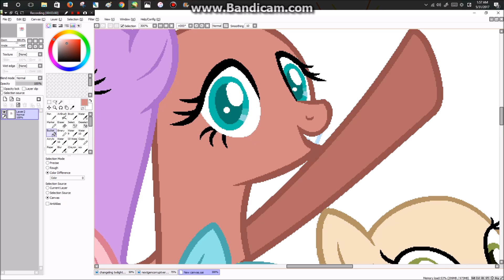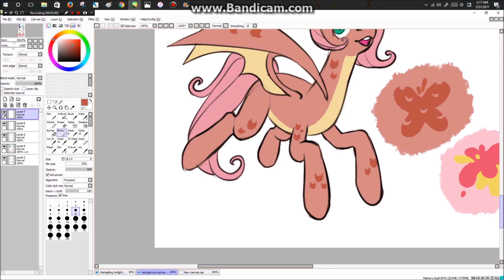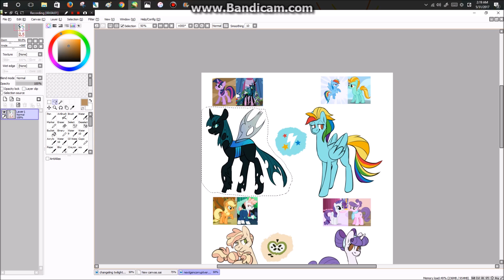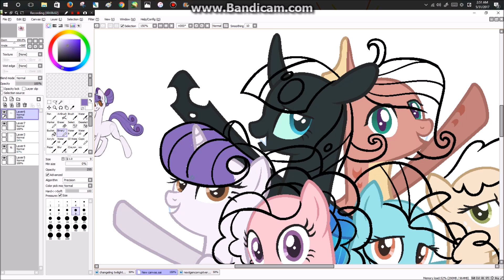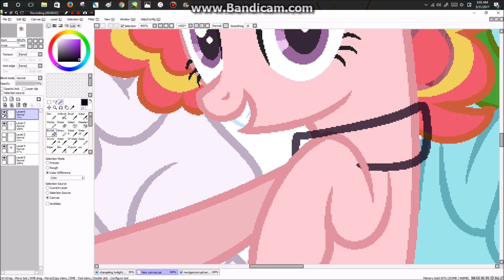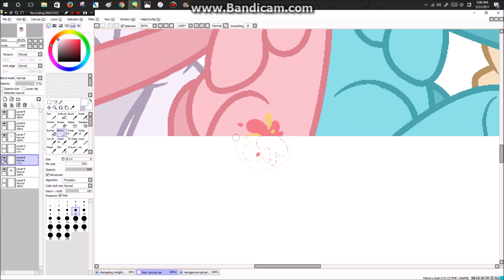alternate next gen speedpaint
so ive been lovingly calling this my "corrupt" next gen. its not like a backup or anything, i just wanted a ng with a lot more story behind it. speaking of which -

basically this entire alternate ng hinges on the plot point that twilight would join/befriend chrysalis in order to learn more about the changelings and to help them gain more love to feed on. in this world, twilight sympathizes with the changelings and asks to go and live with them, which makes chrysalis able to take over canterlot. for a long time chrysalis is content ruling just canterlor, and while the rest of the mane 6 dont approve of twilights behavior, they all consider her their friend still and stay in contact with her (at first hoping they could change her mind eventually, but that hope died after a while). later, twilight seeks out a spell to change her into a changeling and she eventually has a daughter with chrysalis.

since everyones hope eventually dwindled, their personalities changed slightly for the worse. rainbow dash understood lightning dusts need for power, applejack admired svengallop's overbearing, controlling personality, rarity teams up with suri to become a legendary lying and cheating fashion duo, fluttershy becomes reclusive and lives in near solitude with her dragon partner, and pinkie pie retreats into the human world where she eventually meets adagio.

major plot points are obviously changed because of this (sunset takes over the school and makes it to equestria but is stopped by twilight and chrysalis's changeling army, king sombra is stopped similarly, etc.)

the thing is, when the mane 6's children all meet for the first time, they immediately realize that friendship is much more preferable than being lonely and following in their parents footsteps. so while all of them have their bad personality quirks, theyre working to undue the damage their parents made - no matter how long it takes.

its kind of depressing, but i really wanted a next gen where everyone ends up with villains or some kind of antagonist. and then as i kept thinking about it, a plot eventually developed and now im here...